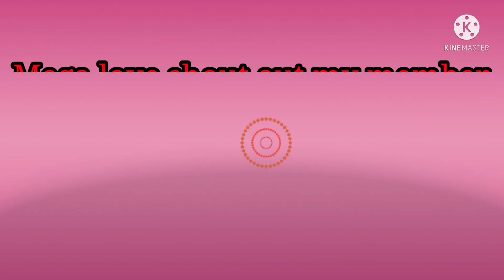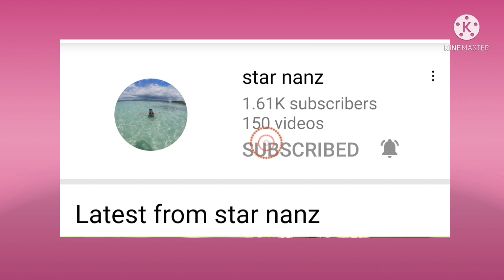PAANO MAG SUOT NG SHORT DI GINAGAMITAN NG KAMAY|| KATUWAAN LAMANG |Diana ako Vlogs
Paano magsuot NG short  na di ginagamitan NG kamay. This is just for entertainment  purpose only.Music sound effects belongs to the righteous  owner. pls. do subscribe,like  ,share and leave your comments  down and don't forget  to hit the bell for more videos. thank you so much for your  love and support on my channel.